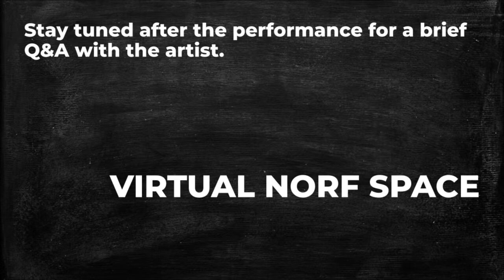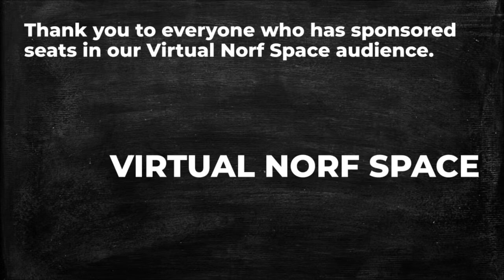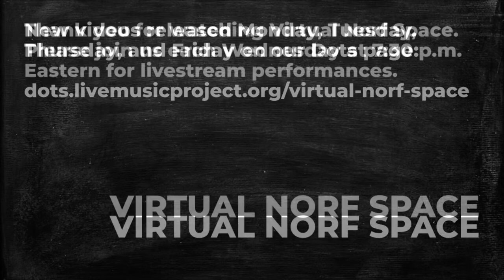Virtual Norf Space: Double Bill featuring pianist Annie Jeng & bassist Will Yager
Please join our Virtual Norf Space audience by making a $10+ donation

Double Bill: Annie Jeng & Will Yager
This program will include the world premiere of "Caught Zipper" written by Douglas Hertz, also a Nief-Norf alumni. Caroline Shaw's contemplative piece, "Gustave le Gray" will also be performed as an ode to finding peace and stillness during these times of uncertainty and isolation.

Annie Jeng, piano

I'll be performing "Theraps" by Iannis Xenakis and "Esplorazione del bianco I" by Salvatore Sciarrino. These pieces are among some of the most significant contributions to the double bass repertoire by major composers of the 20th and 21st centuries, and demonstrate, each in their own way, the wide variety of wild and engaging sounds the double bass can make. They also place similar significant physical demands upon the performer, but with incredibly different musical results.

Will Yager, bass

Make sure to check the live chat for a link to join a post-show zoom hang with Annie and Will.